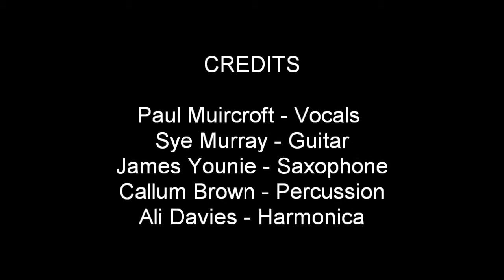Binsness Bluesboys- "Ace Of Spades"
Filmed in the crowd of the Binsness Bluesboys playing RAF Kinloss Hangar party- cover of Motorhead's Ace Of Spades Acoustic Version